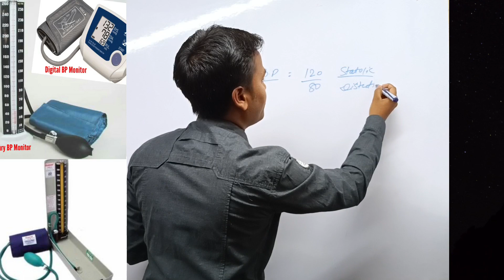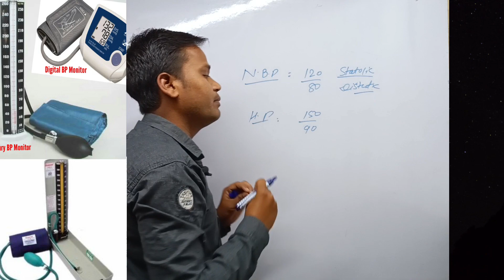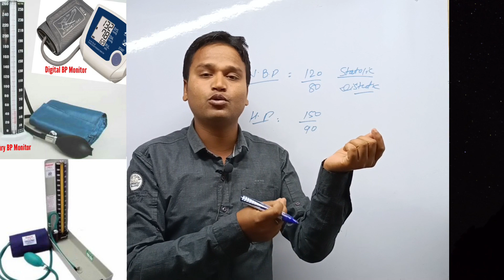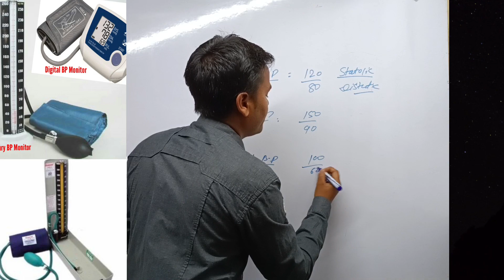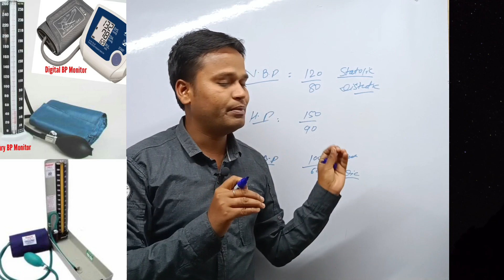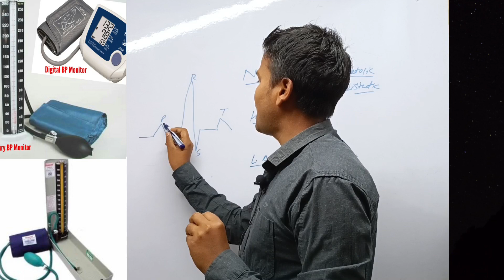blood pressure thik kaise karen | bp kaise kam karen? heart me septam kya hota hai?science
anatomy physiology
anatomy biology
physiology anatomy chapter
anatomy biology blood pressure
blood pressure anatomy biology
क्या आपको लगता है कि BLOOD PRESSURE उन्हें लोग को होता है जिनको काफी तनाव (TENSON)होता है? या आपको लगता है कि आपको कोई ब्लड प्रेशर के लक्षण नहीं है इसलिए आपको आपकी दवाइयां बंद करनी चाहिए? क्या आपको लगता है कि ब्लड प्रेशर की दवाइयों के वजह से आपकी किडनी खराब हो सकती है तो ऐसे सारे संकाय एक पेशेंट के मन में रहती है?
1) ब्लड प्रेशर को नियंत्रण कैसे रखें? BLOOD PRESSURE होता क्या है?

रक्त वाहिकाओं की दीवारों पर रक्त के प्रभावित होने से जो दबाव बनता है उसे ब्लड प्रेशर कहा जाता है जब HEART CONTRACT होता है और खून धकेलता है तब एक प्रकार का प्रेशर बनता है और जब हार्ट रिलैक्स होता है तो खून अपना प्रेशर बनाकर रखता है इसलिए आपका ब्लड प्रेशर TYPES में मापा जाता है।
– Systolic blood pressure
– Diastolic blood pressure

2)Normal blood pressure कितना होना चाहिए?( what should be normal blood pressure)
blood pressure का normal 120/80होना chyea। लेकिन आपका शारीरिक श्रम और दिन का wakt इसका blood pressure 120/80रहेगा ऐसा नही है।

3) blood pressure की दवाइयां कब शुरू होना चाहिए? when to take blood pressure medicine)
ब्लड प्रेशर जब आपका 140/90 से ऊपर हो और उसका हर बार जांच अगर आपका ब्लड प्रेशर 140 /90 के बीच में हर बार नापा जा रहा है तो समझ लेना चाहिए भविष्य में आपको ब्लड प्रेशर की दवाइयां शुरू हो सकती है।
3)अगर आपका ब्लड प्रेशर बढ़ रहा हो तो आप अपने जीवन शैली में क्या बदलाव करें?
 - आहार से नमक कम कर दीजिए
- वजन कम करें
- तनाव से दूर रहे
- नियमित व्यायाम कीजिए|
यह सब करने के बावजूद भी अगर आपका ब्लड प्रेशर बढ़ता जाता हैं तो आपको दवाइयां लेनी पड़ सकती है।
4)blood pressure का tretment ( blood pressure tretment घरेलू उपाय क्या है?
blood pressure का चयन परसेंट की उम्र और आपके जेंडर और अगर आप महिला हो तो आप childberain age या प्रेग्नेंट हो या फिर आपको डायबिटीज इन सारी चीजों को ध्यान में रखते हुए डॉक्टर आपकी पर ब्लड प्रेशर का चयन करेंगे।

ECG , ECG full form, ECG test, ECG machine, ECG test price , ECG report, ECG leads placement, ECG machine kya hota h,

what is ecg test how long does tack it?
does ECG show all heart problems
is ecg best test for heart
what does ECG test tell you?
ECG test price
ecg test normal range
ecg test in Hindi
ECG test near me
ECG test results
women ECG test price
ECG test results time
if ecg is  normal , is my heart ok
ECG meaning
ECG machine
ECG results explain
how is an ECG performance on women
what is information does ECG gives about a person
ecg cost in India
ECG test on YouTube
dmlt
gd SCC important questions
gd ssc
gd ssc result
gd ssc biology notes
heart me septam ka kya kaam hai ? heart ki kitni parat hoti hai, human me heart keu hota hai

what does an ECG test for?
what are the 3types of ECG?
what is normal ecg test
can ECG detect hearts problem?
what happened if ecg is abnormal?
what do doctor ordered ecg?
electrocardio kya hai
electrocardiogram kya hai
ECG kya hota hai
kisi ki Janwar mein hota hai kya nahin
T wave kya hota hai
p wave kya hota hai
q wave kya hota hai
how to read ecg test
ECG machine kya hota hai
ECG machine kitna ka ata hai
ECG test koun patient karwata hai
pesmaker kya hota hai
s.n node kya hota hai.

new video
viral video
virls hindi videos
tranding videos
balo me rusi ko kaise khatam karen?
bigss boms amitab bachan
bili boli mio miio
dilwale movie
drowning eas
class 10th biology, class 9 th science
class 8science
hindi new shorts, tranding , tranding shorts, yt short, yt shorts, yt videos,

Human me heart keu hota hai? मानव heart kaise kaam kartahai#shorts

हृदय कैसे काम करता है?
मनुष्य का हृदय कब आराम करता है?
हार्ट का दूसरा नाम क्या है?
दिल कैसे काम करता है स्टेप बाय स्टेप?
हॉट को ब्लड सप्लाई कौन करता है?
हृदय कार्य
हीरे का काम जारी क्या है
hrida
cartoon Krishna ka cartoon
DJ bajane wala
easy test
ECG blood test dmlt syllabus ke andar anatomy me kya padhna padta hai